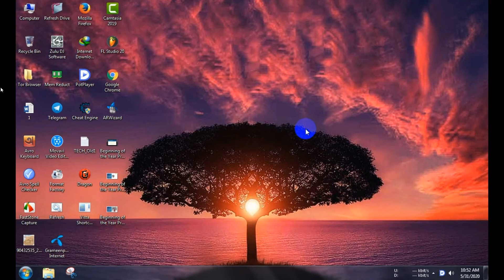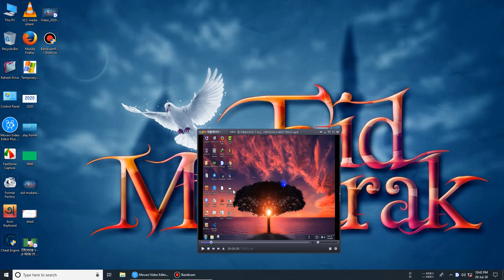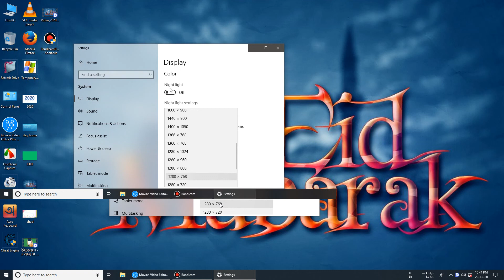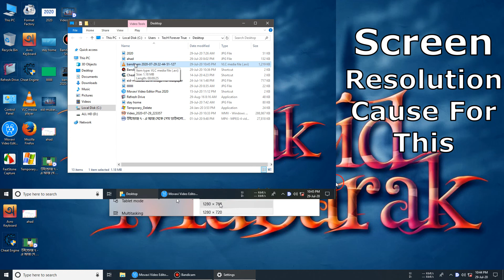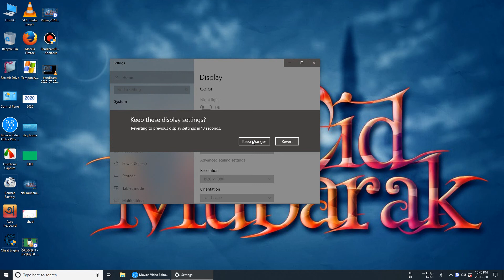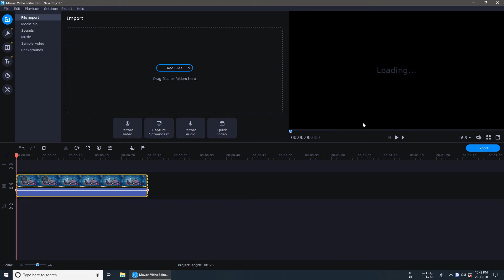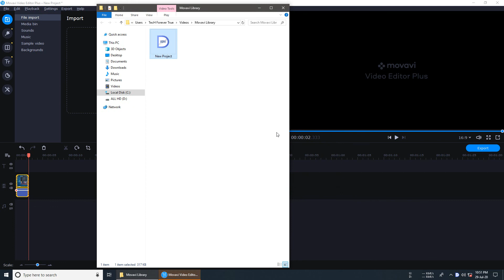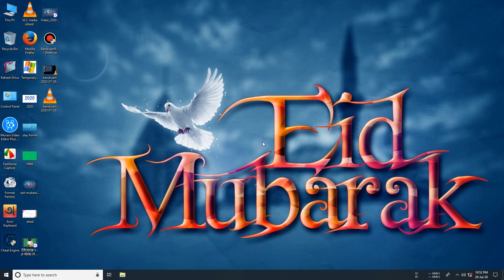কিভাবে ভিডিওর দুপাশের কালো দাগ তুলবেন । How To Remove Video Two side Black Bar On Youtube & others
দ্রষ্টব্য: আপনার যদি এই ভিডিওটি দেখতে সমস্যা হয় তবে সেটিংসে যান এবং 360p দেখুন এবং আপনার যদি শুনতে সমস্যা হয় তবে কিছুটা জোরে শব্দ সহ স্পিকার বা হেডফোন ব্যবহার করুন।

Note: If you have trouble watching this video, go to Settings and watch 360p, and if you have trouble listening, use a speaker or headphones with a slightly louder sound.

Right click the video that has a black bar on the top and bottom or both sides, select "Crop and Zoom" to access the crop window. Here, you can manually set the frame size, or tick off the "16:9" (wide screen) or "4: 3" (standard) option to eliminate the black bars.